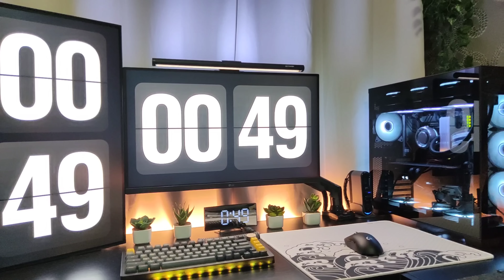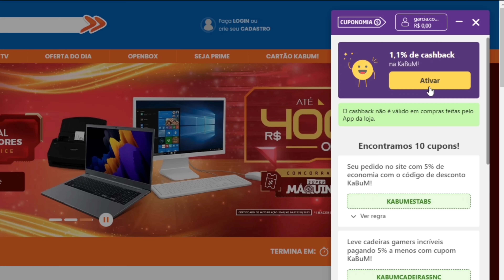MEU NOVO PC GAMER BLACK DOS SONHOS! - Lian Li O11 Dynamic Evo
Pessoal, esse é simplesmente... O meu PC dos sonhos!

► Faça seu cadastro na Cuponomia e ganhe R$ 5,00!

TIKTK: garciagamess

Contato do técnico da montagem do PC: @allsetupsbuilderbr

► PERIFÉRICOS:
Mouse Sem Fio Gamer Logitech G PRO X Superlight, Lightspeed
Headset Gamer HyperX Cloud II 7.1
mousepad fallen ACE Grande
Mousepad Feltro da kryptonmen
2x Suporte Articulado F80N
Logitech c930e usb FullHd
Suporte Articulado para microfone

► TECLADOS QUE RECOMENDO:
Akko PC75B Plus V2
Akko 5075B Plus V2
FL Esports CMK87

►FONES QUE RECOMENDO:
Kz EDX PRO
Kz ZSN PRO X
Kz ZSX Terminator
Kz AZ09 PRO Adaptador Bluetooth

►MICROFONES QUE RECOMENDO:
Microfone FIFINE K658
Microfone FIFINE A6V

► DEMAIS ACESSÓRIOS/PERIFÉRICOS DO SETUP:
Echo (4ª Geração) com som premium
Echo (4ª Geração) básica
Dock Station Baseus
Cabo coiled Custom
Keycaps pudding PBT
Ugreen Wifi Adaptador://
Kit de limpeza Hagibis
Espanador de ar comprimido
Caixa de som Anker Soundcore 2
Plantinhas embaixo do monitor
Plantas artificiais
Planta artificial videira
Relógio digital
Mousepads: X raypad aqua control plus wave
x-raypad aqua control +
Fita Led RGB Inteligente
Fita Led RGB mais barata
Barras de Led Inteligente(Ficam atrás dos monitores)
Iclamper Energia 8 (extensão do PC)

00:00 - Introdução
01:48 - Cuponomia
02:48 - Construção
04:50 - Preferência e Montagem
12:12 - Considerações finais